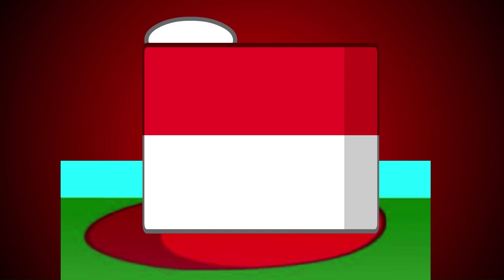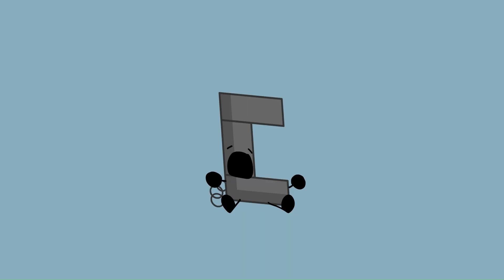OOS ep 2: Monkey ahoy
heheeeeeeheheeheheheheeheheheheeheh